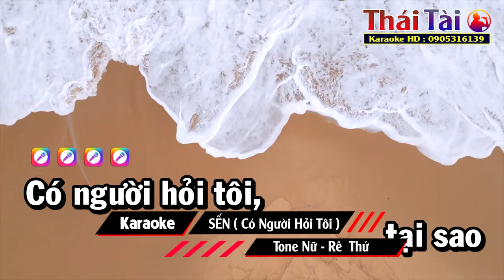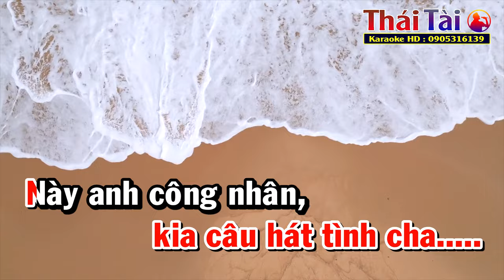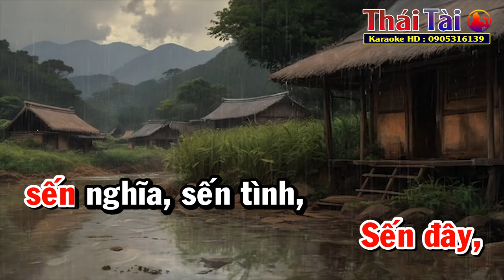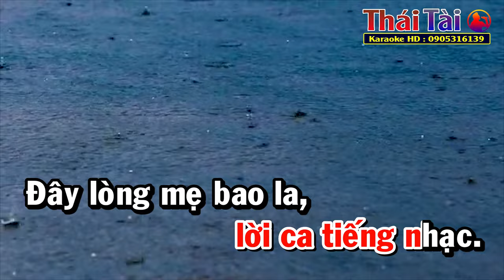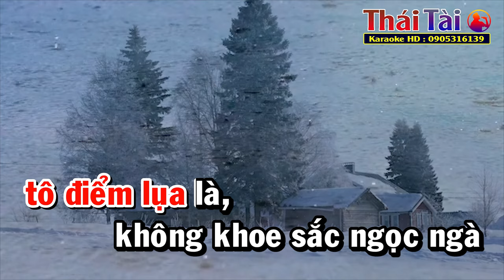Sến ( Có Người Hỏi Tôi ) Karaoke Tone Nữ | Thái Tài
►Bài hát : Sến ( Có Người Hỏi Tôi )
►Sáng tác : Ngọc Sơn
❖▬▬▬▬▬▬▬▬▬▬ஜ۩۞۩ஜ▬▬▬▬▬▬▬▬▬▬❖
❖▬▬▬▬▬▬▬▬▬▬ஜ۩۞۩ஜ▬▬▬▬▬▬▬▬▬▬❖
karaoke thaitaikaraoke bolero Sến(CóNgườiHỏiTôi)